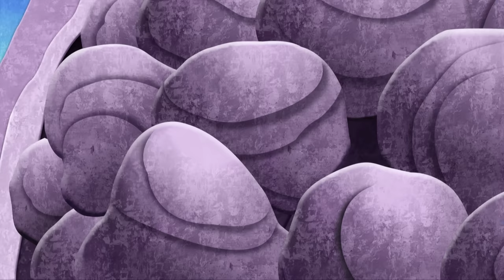Dora l'Esploratrice | Le avventure di Dora l'esploratrice per 30 minuti! | Nick Jr.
Dora corre in aiuto dei suoi amici in questa maratona di 30 minuti a lei dedicata! Che si tratti di ricondurre un'orsetta dormigliona dalla sua famiglia o salvare una gara di pattinaggio sul ghiaccio, non manca mai di divertirsi in compagnia dei suoi amici!

***ADVERTISEMENT***